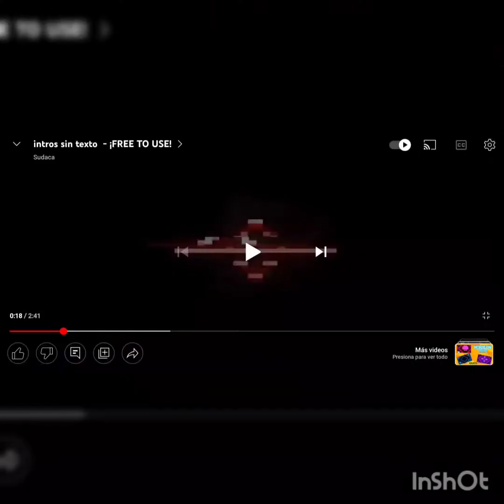cantando 🎶 la cancion de toxic de boywithuke en español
Esta es la canción original